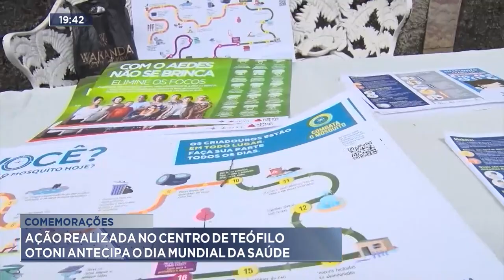Comemorações: Ação Realizada no Centro de Teófilo Otoni Antecipa o Dia Mundial da Saúde.